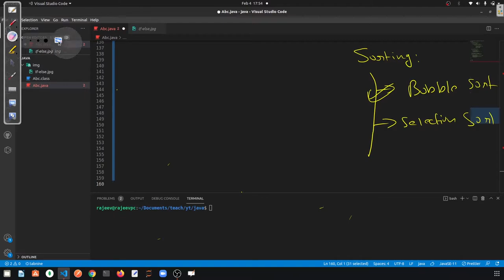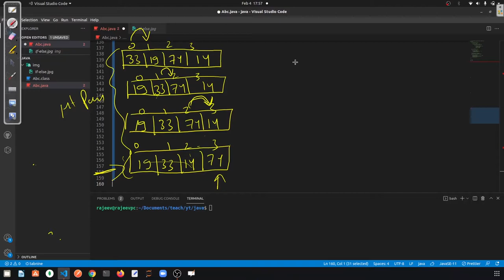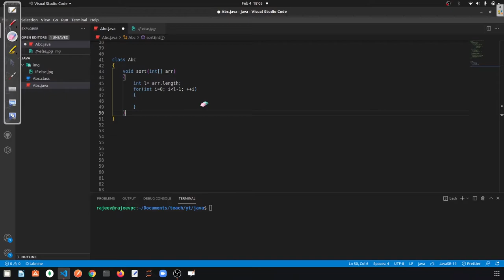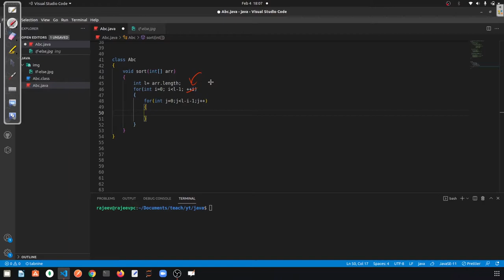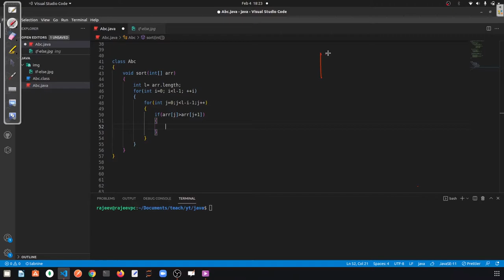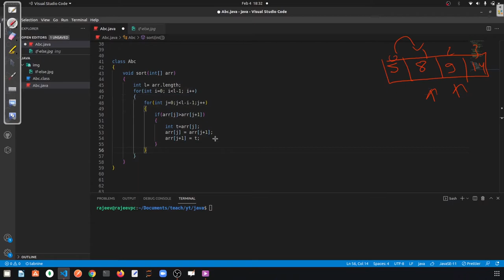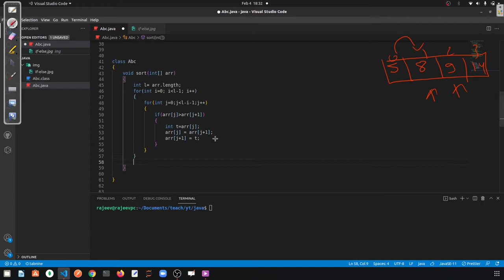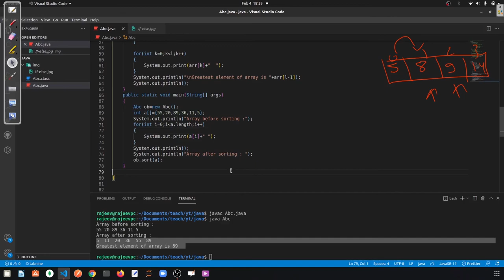What is Sorting & Bubble sort in Java || From basic